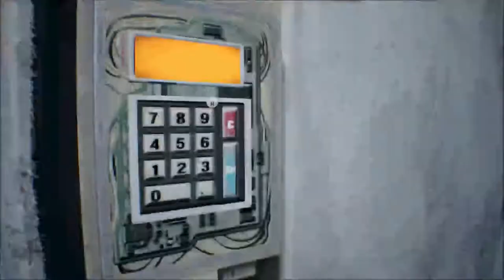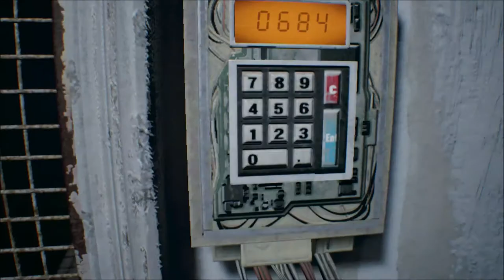RESIDENT EVIL 7: PARTE 18 - SENHA DA FESTA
SORTEIO CARD R$5O AO ATINGIR 500 INSCRITOS.:

(QUALQUER VALOR)
LIVE: Shadow Kabuki